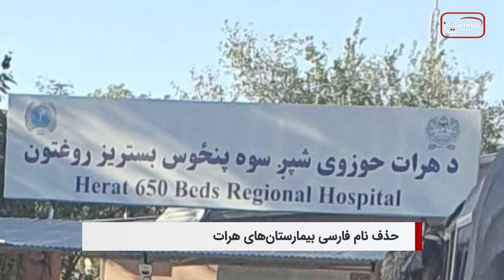سرخط خبرها: چهار شنبه 23 شهریور ماه 1401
۱- حضور زائران از بیش از ۸۰ کشور جهان در مراسم اربعین
۲- تغییر اسم یک روستای بودایی به "کربلا" در مرز هند و نپال
۳- اختصاص هزار اتوبوس برای انتقال زائران به شهر مقدس کربلا توسط وزارت راه عراق
۴- جايگزينى زبان پشتون به جاى زبان فارسی در تابلوی ورودی يک شفاخانه در هرات
۵- نمایش نسخ خطی مربوط به امام حسین علیه السلام همزمان با ایام اربعین
6- درگیری شدید حشد الشعبی با بقایای د۱عش در موصل
7- برپایی موکب چینی‌ها برای خدمت‌رسانی به زائران اربعین حسینی
8- درخواست وزیر کشور عراق برای تلاش بیشتر با هدف موفقیت زیارت اربعین